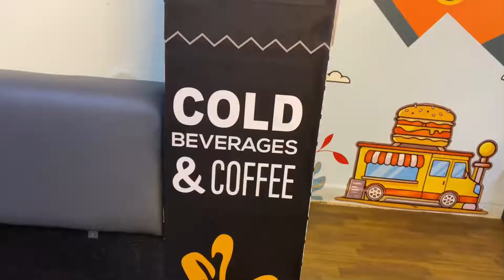Burger challenge?? 5000 Rupees! Who won??@Munmun_chakma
Hey everyone

Musician: LiQWYD